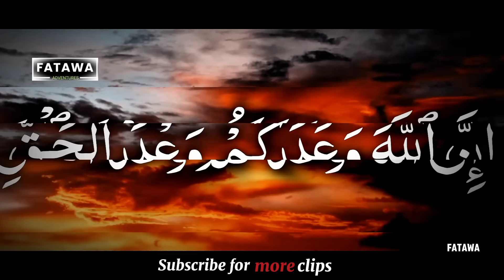DEVIL ON THE DAY OF JUDGEMENT !!! A POWERFUL REMINDER BY ENGINEER MUHAMMAD ALI mirza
Engineer Muhammad Ali Mirza is a famous Pakistani Islamic scholar in this video he will be discussing on the day of judgement and Satan,s excuses on the day of judgement